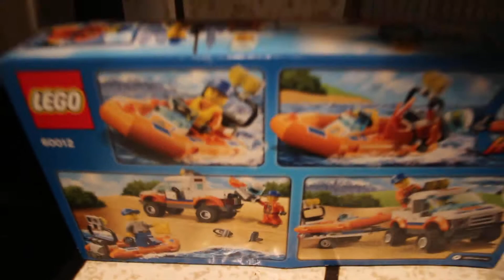Lego 4X4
Lego 4X4 & Diving Boat 60012